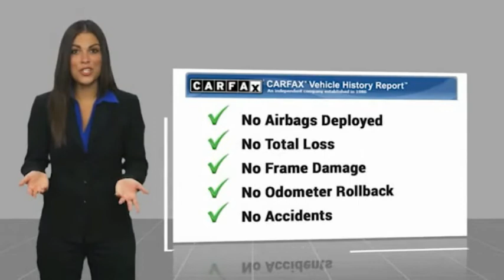2017 Ford Fusion Energi TEMECULA BEAUMONT MENIFEE PERRIS LAKE ELSINORE MURRIETA 820196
2017 Ford Fusion Energi Platinum FWD

26895 Ynez Rd.

GOSCH AUTO GROUP PROUDLY SERVING TEMECULA, BEAUMONT, MENIFEE, PERRIS, LAKE ELSINORE, MURRIETA, AND SURROUNDING SOUTHERN CALIFORNIA LOCATIONS. THIS GOLD 2017 Ford FUSION ENERGI IS EQUIPPED WITH A I4 Hybrid, AUTOMATIC TRANSMISSION, AND RECEIVES AN ESTIMATED . 2017 Ford FUSION ENERGI Platinum FWD Clean CARFAX. CARFAX One-Owner. White Gold Metallic 2017 Ford Fusion Energi Platinum FWD E-CVT Automatic I4 Hybrid Fresh Oil Change, Automatic temperature control, Exterior Parking Camera Rear, Front dual zone A/C, Fully automatic headlights, Navigation System, Power moonroof, Steering wheel mounted audio controls, SYNC 3 Communications & Entertainment System, Telescoping steering wheel, Tilt steering wheel, Wheels: 17 Premium Painted Luster Nickel. Welcome to Gosch Ford Temecula Located in Temecula, CA, Gosch Ford Temecula is proud to be one of the premier dealerships in the area. From the moment you walk into our showroom, you'll know our commitment to Customer Service is second to none. We strive to make your experience with Gosch Ford Temecula a good one ?? for the life of your vehicle. Whether you need to Purchase, Finance, or Service a New or Pre-Owned Ford, you ??ve come to the right place. Awards: * 2017 KBB.com Brand Image Awards * 2017 KBB.com 10 Most Awarded Brands Stock #: 820196 | VIN: 3FA6P0SU4HR276656 | 2017 Ford Fusion Energi Platinum FWD HEATED STEERING WHEEL AIR CONDITIONING Gosch Ford Temecula